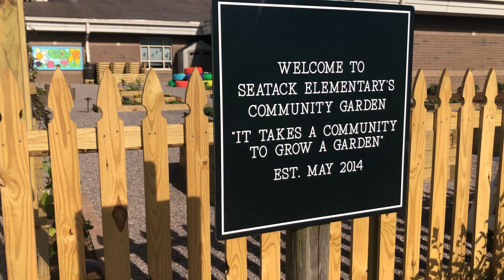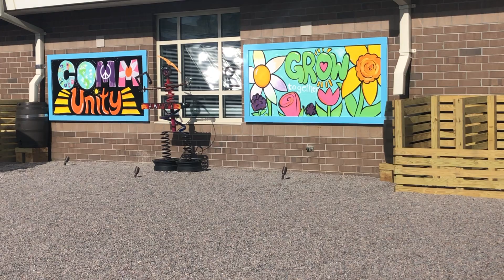Nature Walk in Seatack’s Community Garden